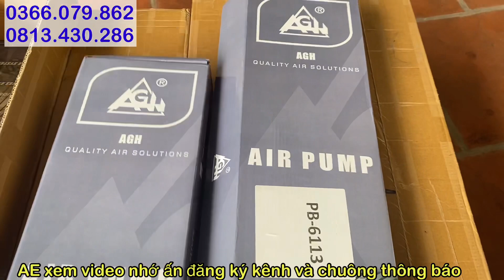Bơm Súng PCP / Bơm Cao Áp Nén Khí Mẫu Mới 2022. Bơm AGH Bơm Nhanh - Bơm Khoẻ - Bơm 10 Phát 300 Cân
Shop Phụ Kiện PCP chuyên bán phụ kiện lẻ của các dòng Truyền Thống - Con.do - F.x
Chi Tiết Sản Phẩm Được Shop Mô Tả Trong Video Trên
*** Mời Anh Em Tham Khảo Kênh Chuyên Ráp Nguyên Khẩu Bên Shop ***